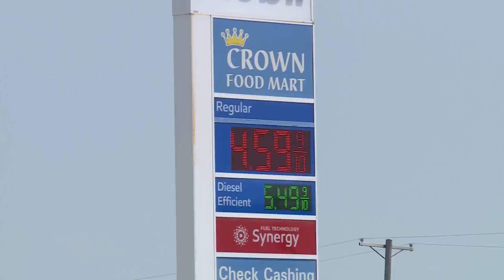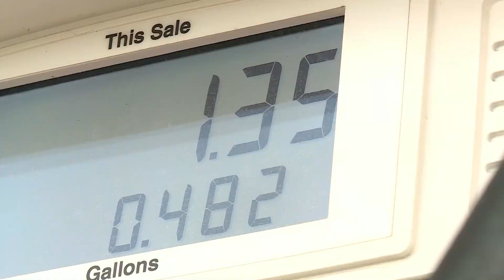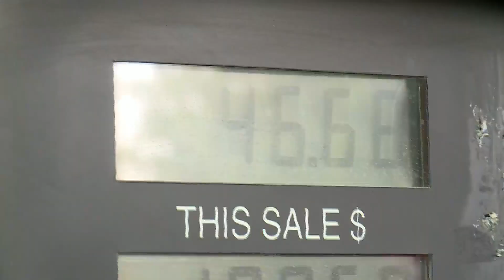Record day for gas prices in STL, Missouri and nationwide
ST. LOUIS - Gas prices continue to climb and break records nationally and locally.